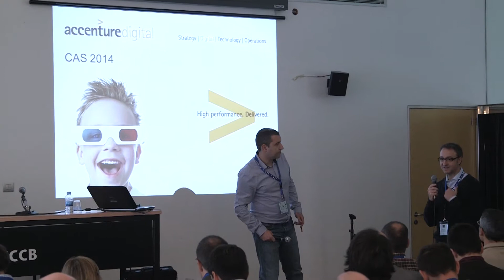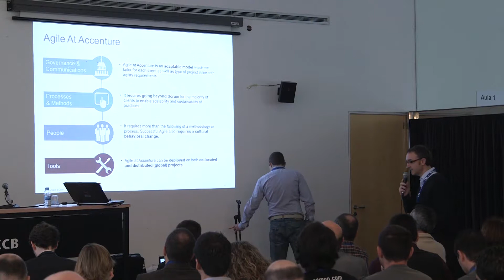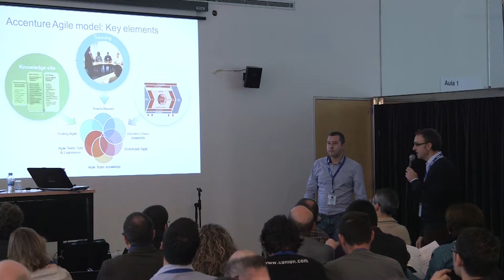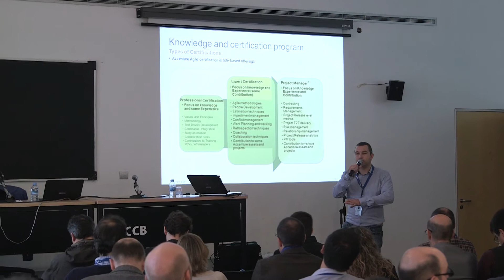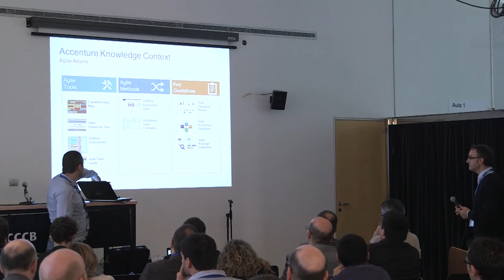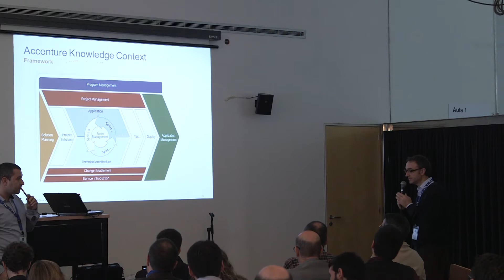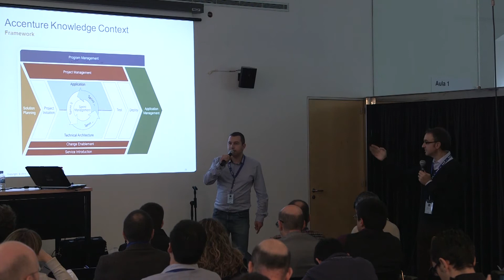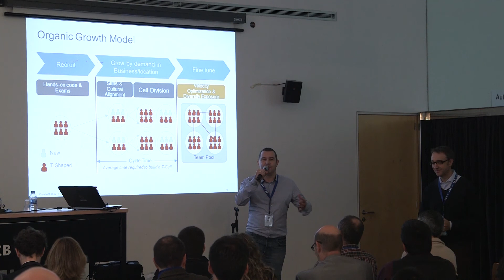Luis Jesús Pintado & Abraham Díaz Bodas - Gestión global de proyectos con Agile en Accenture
Accenture colabora con clientes en proyectos basados en metodologías ágiles, tanto a nivel de implementación de soluciones como de consultoría, acompañando el proceso de transformación de equipos y organizaciones.

En muchas ocasiones, proyectos y clientes son globales, con equipos en distintas localizaciones, por lo que se requiere una planificación y ejecución distinta a la hora de abordarlos. Para afrontar este tipo de proyectos, a lo largo de los últimos años se ha desarrollado un framework interno, basado en un desarrollo iterativo similar a Scrum, pero con etapas y procesos estandarizados que los equipos de trabajo conocen, comparten y evolucionan desde cualquiera de los países en los que operamos.

Este framework nos permite presentar a los clientes un modelo de trabajo iterativo probado, basado en experiencias reales, con métricas comparables, permitiendo la escalabilidad de equipos y la gestión onsite+offshore de proyectos.

Autores: Luis Jesús Pintado, Abraham Díaz Bodas